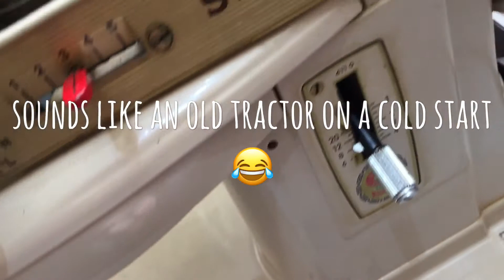Singer 411g before cleaning and after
Got this Singer 411g secondhand for a good price. It comes with some pattern Cam and other bits. Seller got this on a nice solid teak table stand but sadly it was too far for me to collect so l asked if she post only the machine which she kindly agree. Luckily upon arrival the only damaged was the two spool stand which easily replaceable. I knew straightaway that it needed some good TLC upon looking at the dried up oil and after a quick run. another few hours later after some good degreasing and re-oiling/re-greasing parts that needed to be l finally got her back I think where she meant to be. now l just need to learn how to sew😂.